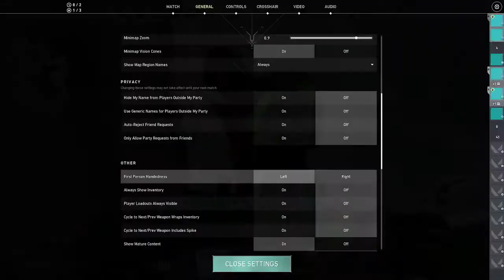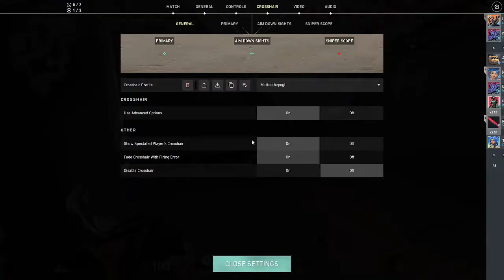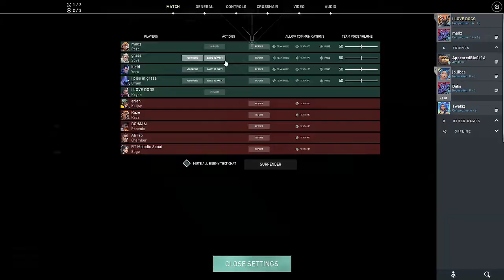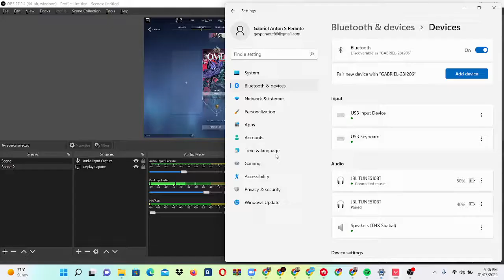Playing valorant!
valorant valorantgameplay valorantgame valorant playing valorant!